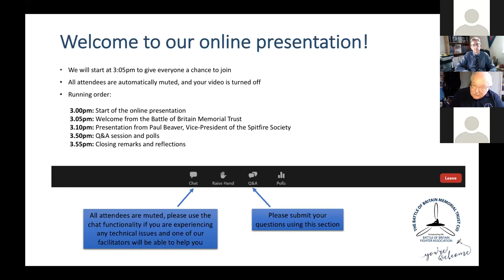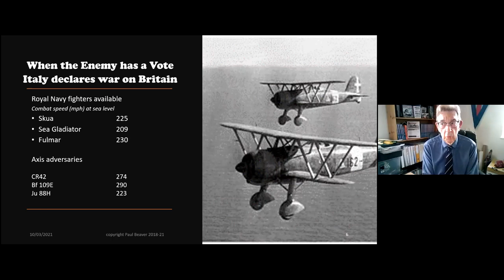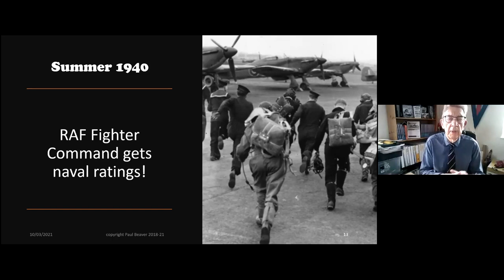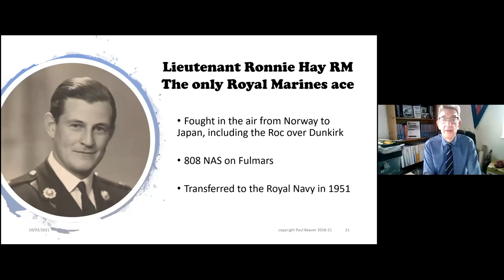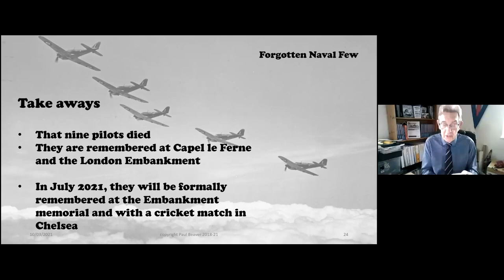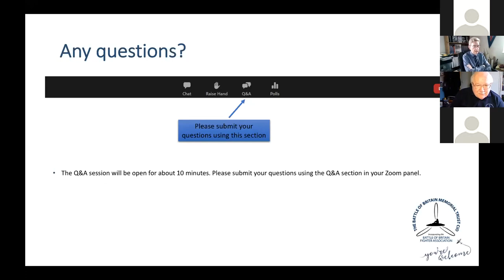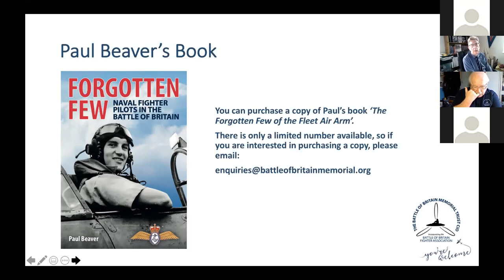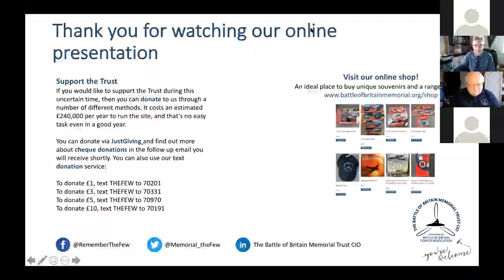The Forgotten Few of the Fleet Air Arm - The Battle of Britain Memorial Webinar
This talk presented by Paul Beaver is based on his book 'The Forgotten Few of the Fleet Air Arm'. Paul’s online talk explored the role of the Fleet Air Arm of the Royal Navy played in the Battle of Britain.

Paul Beaver, a former army aviation reservist who retired in 2013 with the rank of Colonel, is a member of No 601 Squadron, Royal Auxiliary Air Force, which traces its history back to before the Battle of Britain.

In his talk, Paul explained how 57 naval pilots flew in the battle, with nine losing their lives. While a number of Fleet Air Arm pilots became ‘Aces’, destroying more than five enemy aircraft, Paul also explained how he felt the Royal Navy’s contribution to the Battle was almost written out of history by Air Ministry and Admiralty Bureaucrats.